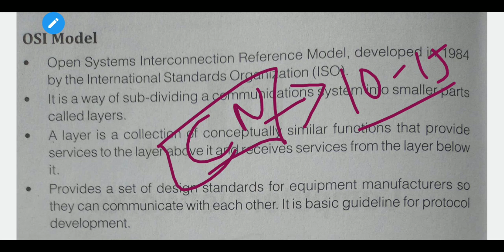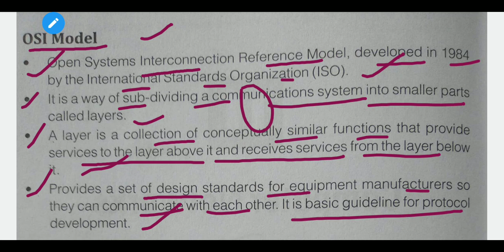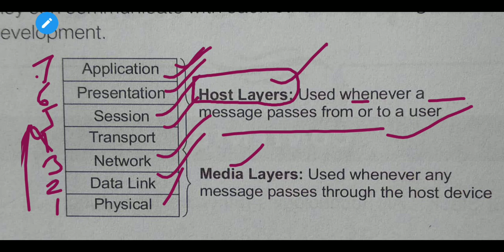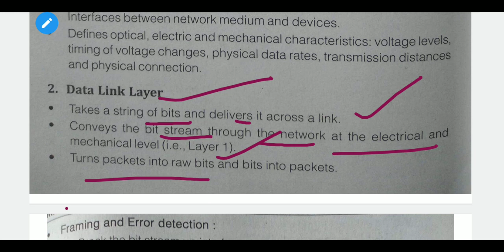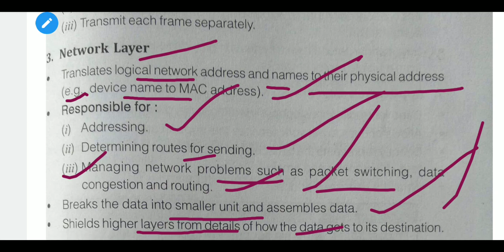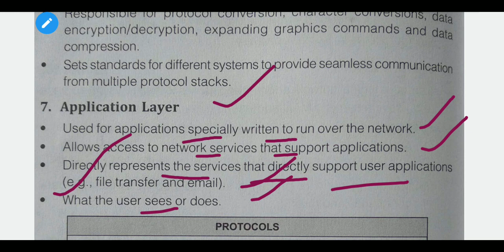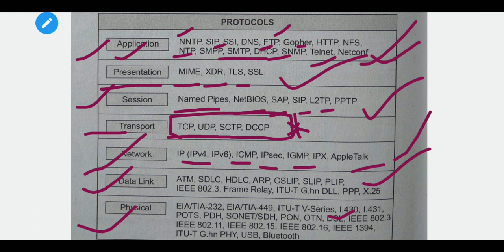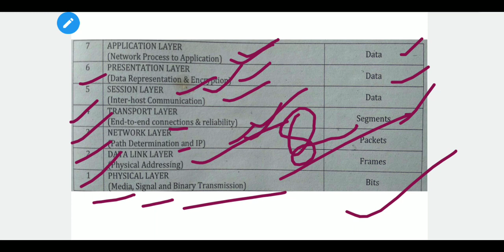Bihar STET Computer Science 2023 Lecture 05 || OSI Model-7 Layers || Layers of OSI Model